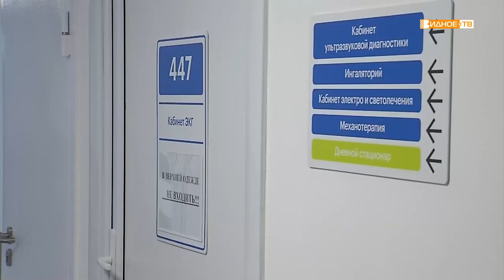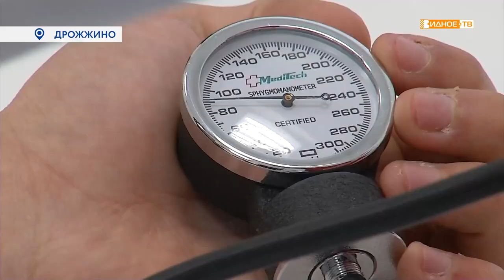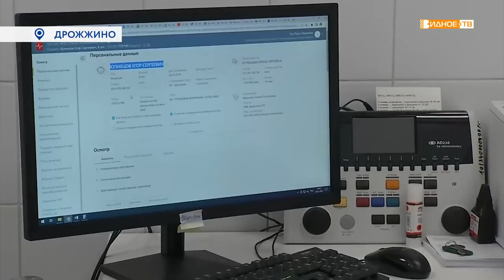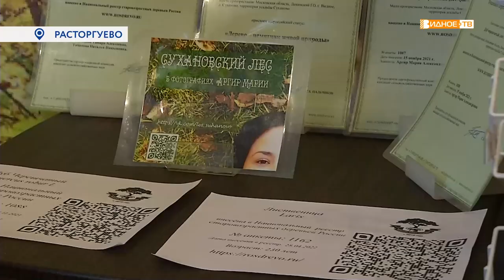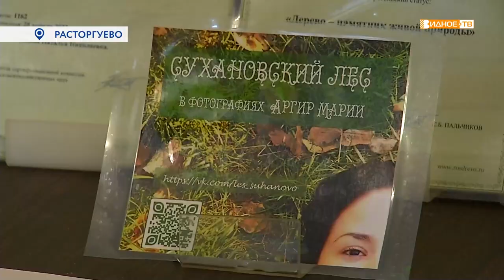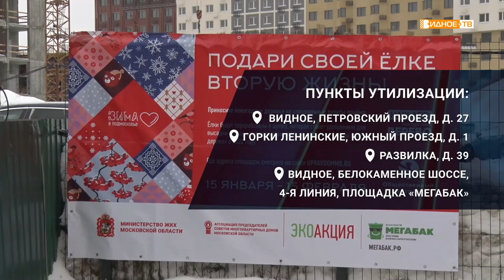Новости телеканала Видное-ТВ (11.01.2022 - среда)